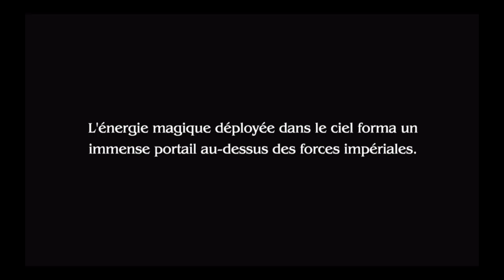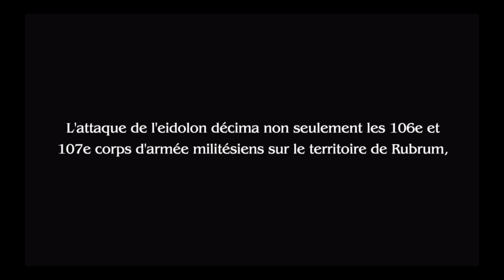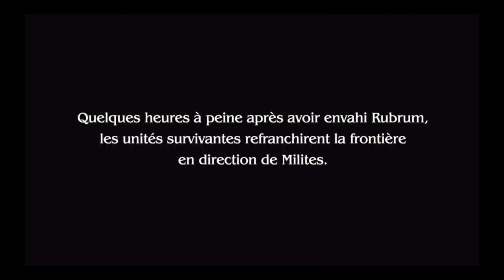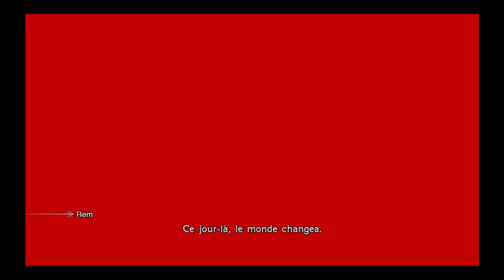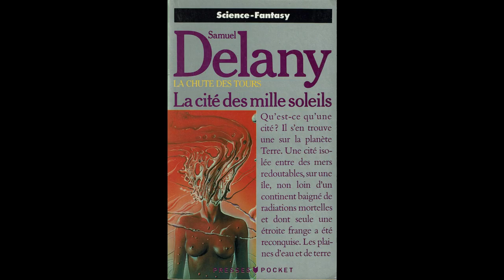la cité aux milles soleils - samuel delany